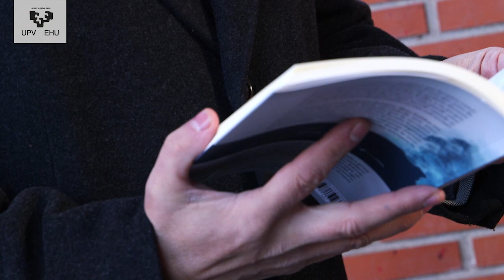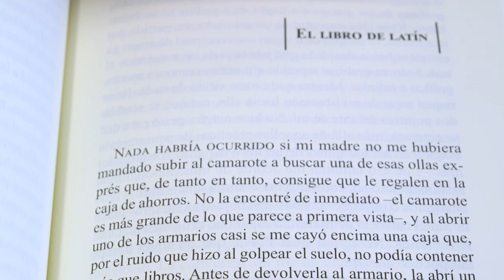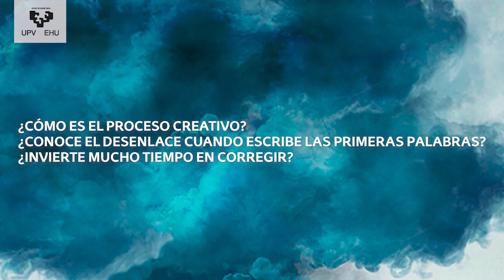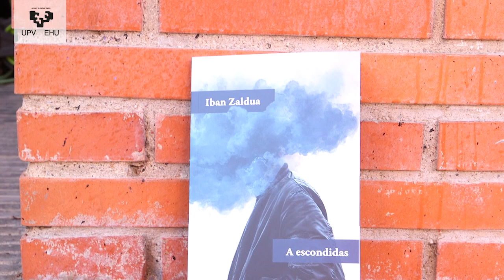PRESENTACIÓN DEL LIBRO: "A ESCONDIDAS"